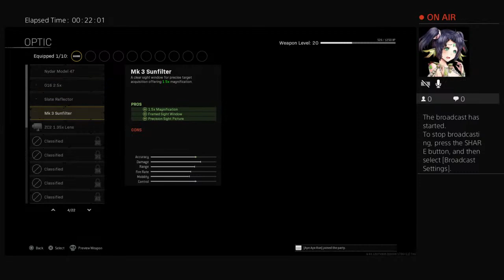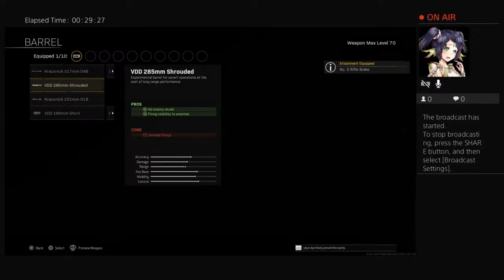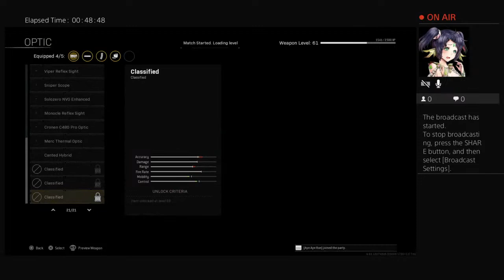Lone_Wolf21789 & aye aye ron